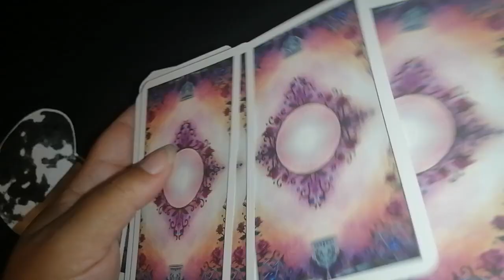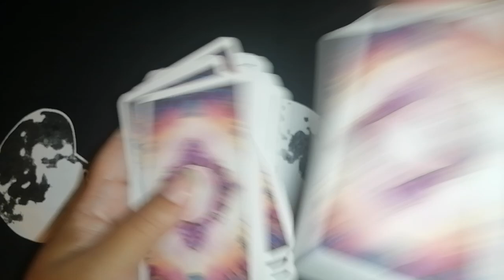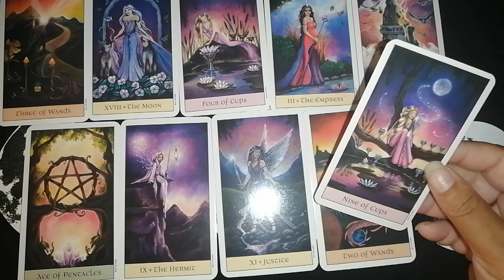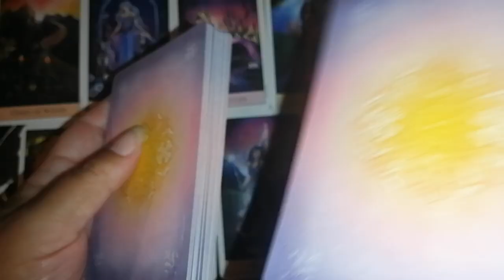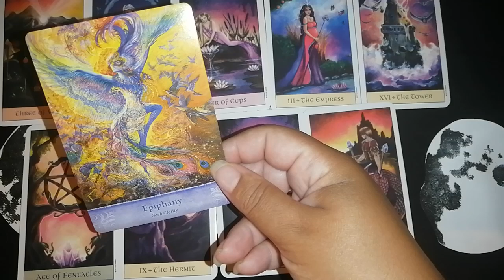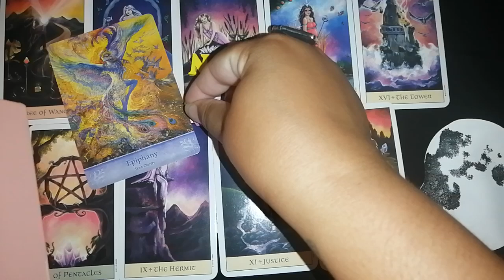♐ Sagitario 🔮✨ Espléndido trabajo de autorealización. Llega lo mejor